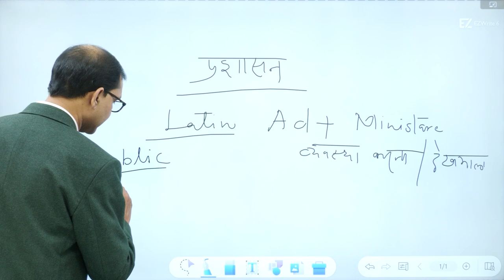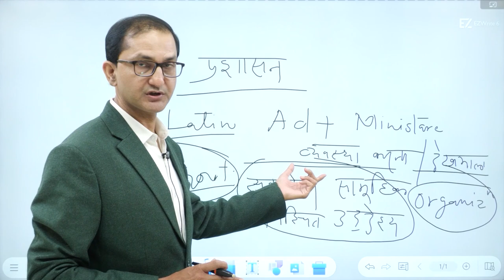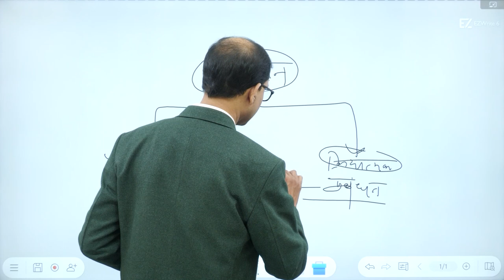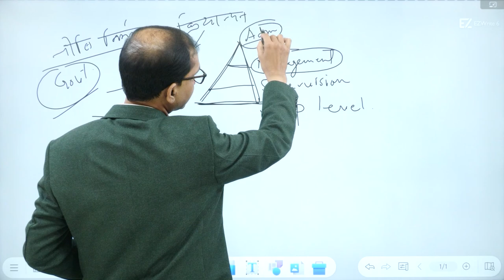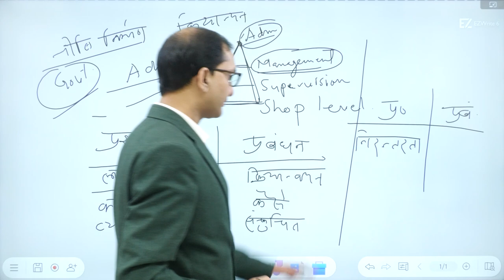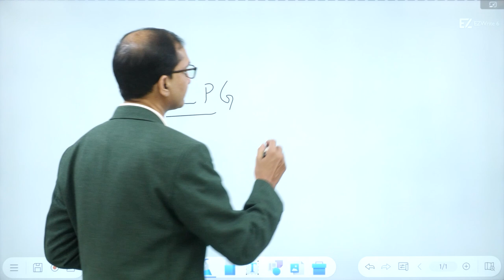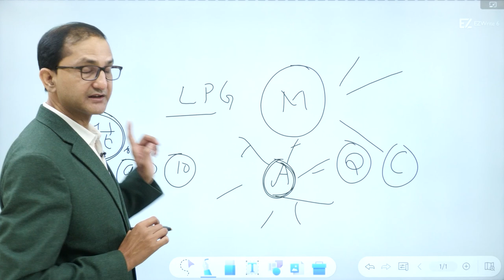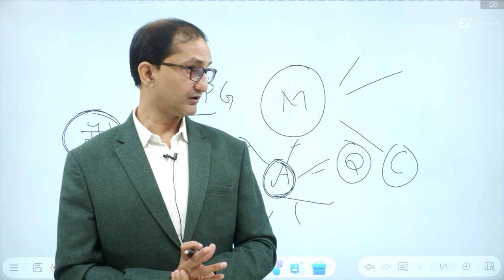CGPSC मुख्य परीक्षा 2022 | Polity & Public Administration | Question Answer Series | Alam Sir | CoCo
BILASPUR
RAIPUR
DURG
RAJNANDGAON
28 FEB तक ADMISSION लेने पर SPECIAL DISSCOUNT, अधिक जानकारी हेतु हमें कॉल करें, अथवा हमारे वेबसाइट पर जाएँ